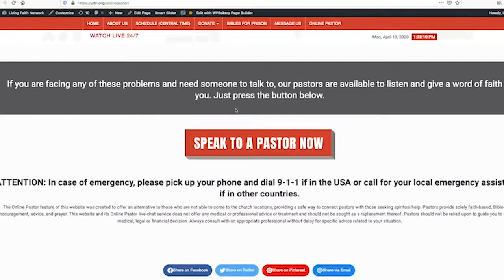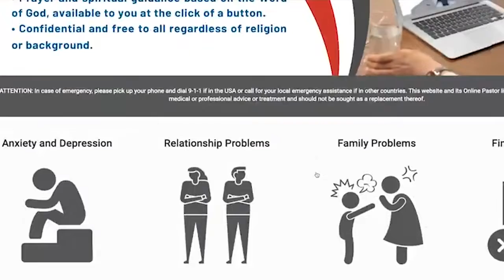Strong Nation 5pm (14-08-20)